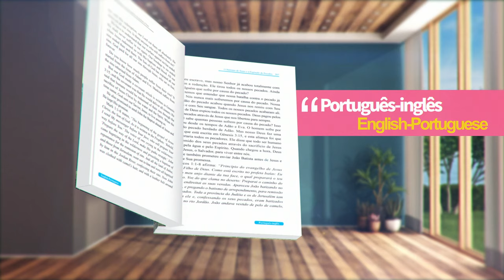[English-Portuguese] Você Verdadeiramente Nasceu de Novo da Água e do Espírito?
GRÁTIS: LIVROS IMPRESSOS, e-BOOKS E AUDIO-BOOKS

[English-Portuguese] Você Verdadeiramente Nasceu de Novo da Água e do Espírito? - Have you truly been born again of water and the Spirit?

Dentre os diversos livros cristãos que foram escritos sobre o novo nascimento, este, de fato, é o primeiro livro a pregar o evangelho da água e do Espírito estritamente de acordo com as Escrituras. O homem não pode entrar no Reino dos Céus sem antes nascer de novo da água e do Espírito. Nascer de novo significa que um pecador é salvo de todos os pecados de sua vida ao crer no batismo de Jesus e no Seu sangue na Cruz. Creiamos no evangelho da água e do Espírito e entremos no Reino dos Céus como os justos que não têm pecados.